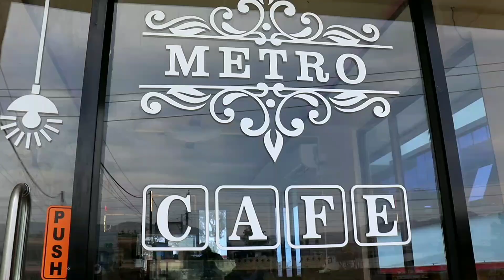Avocado Fruits ।। Avocados Contain a Wide Range of Nutrients & Have Various Health Benefits.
Avocados contain a wide range of nutrients and may have various health benefits. These include improving digestion, lowering the risk of depression, preventing bone loss, supporting heart health, protecting against cancer, and more.

Re-uploading the video from any other channel is strictly prohibited

@neemkant Dangi Chef